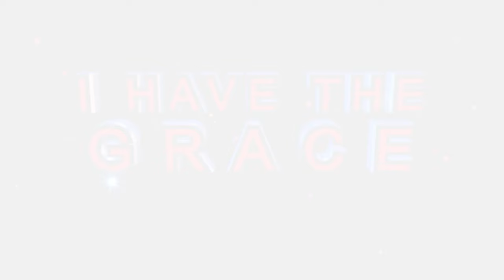WOMAN INSTANTLY HEALED - free from USING CRUTCHES ll Healing Ministration by Apostle BJ Makananisa